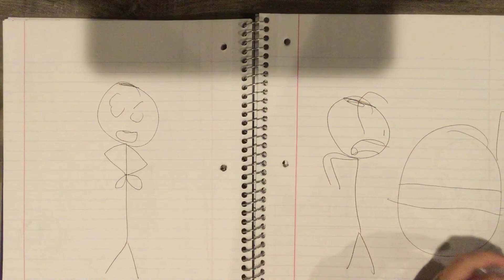The cruise has no anker